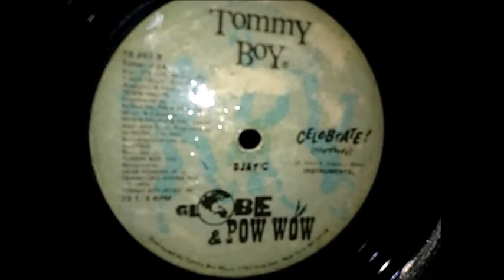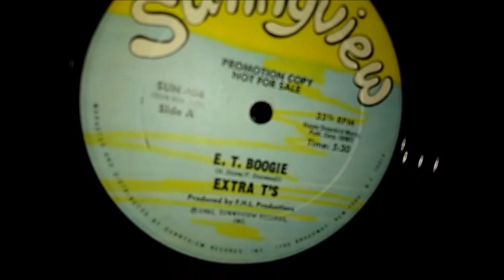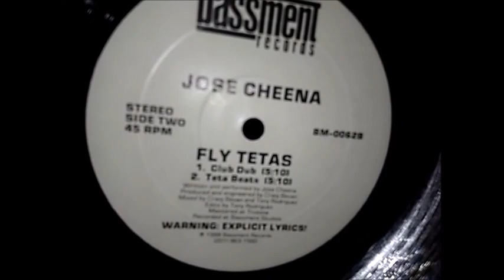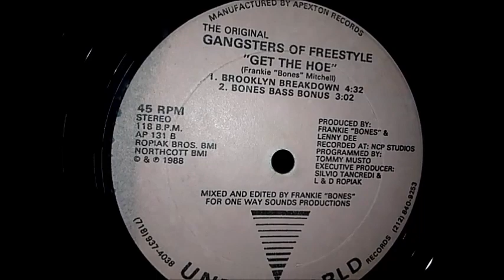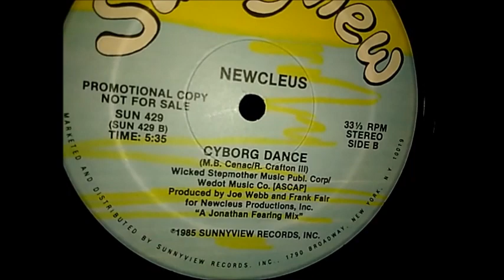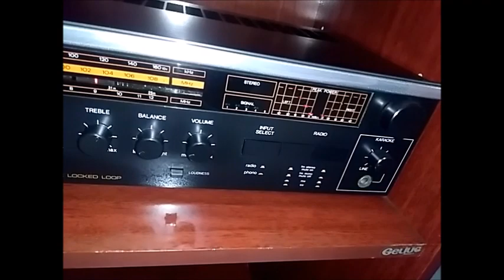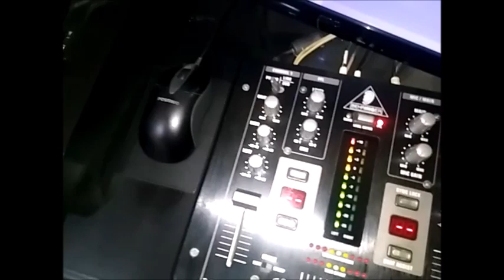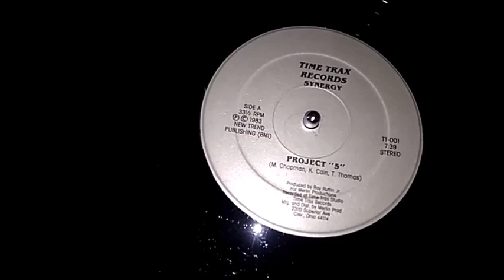Set Electrofunk Miami Bass Break Dance Funk da Antiga só Vinil CCE BD250